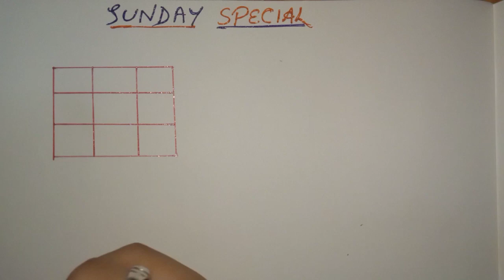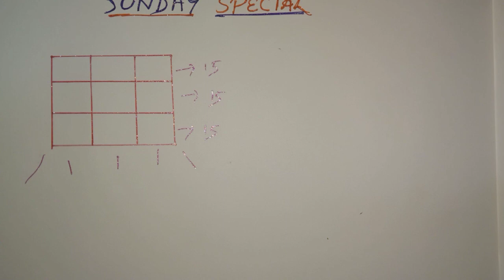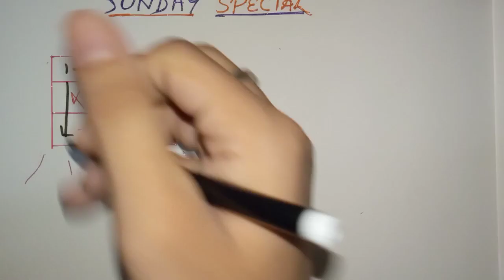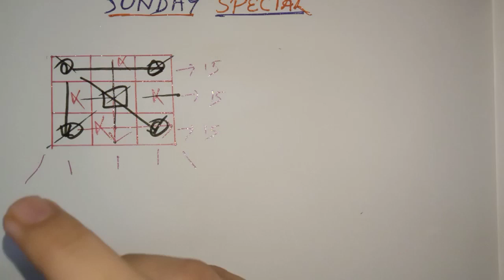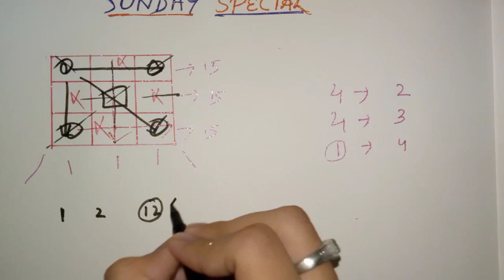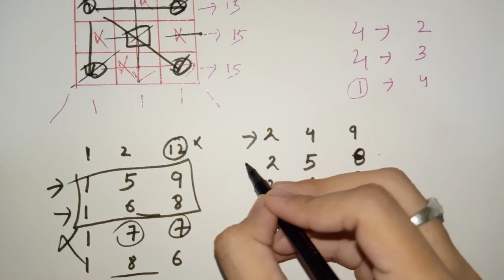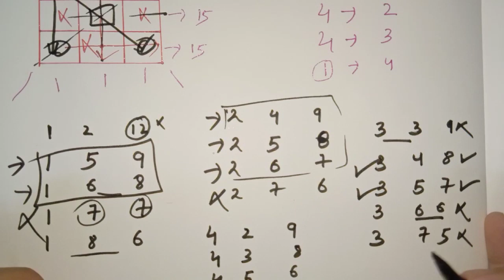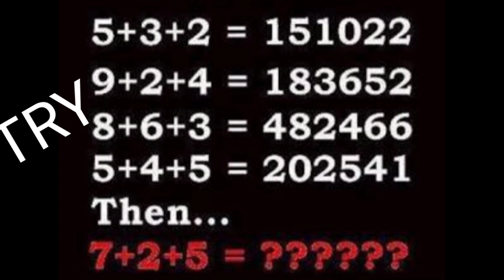BRAIN BOOSTER(Time to charge our Brain) |SUNDAY SPECIAL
This is a mathematics puzzle which teaches us to use our wit in an ordered manner. Hope you enjoy watching it. Try the question at the end.